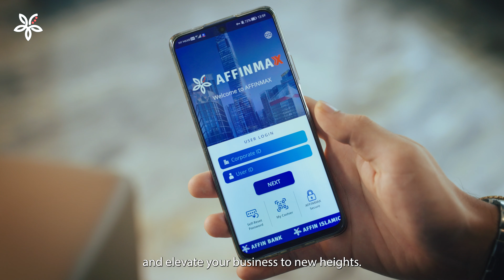Group Enterprise Banking Corporate Video ENG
AFFIN BANK has embarked on an incredible journey to support small and medium enterprises from different walks of life to soaring beyond limits into successful business corporations. Our steadfast dedication propels them into digitalisation and innovation advancement, fostering continued growth together. Let us persist in this remarkable journey, unwavering and determined.